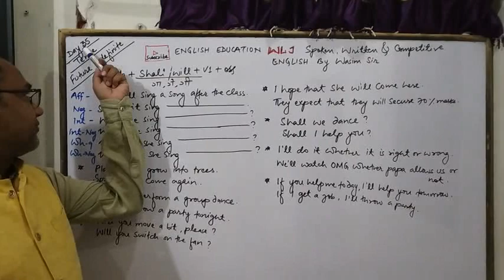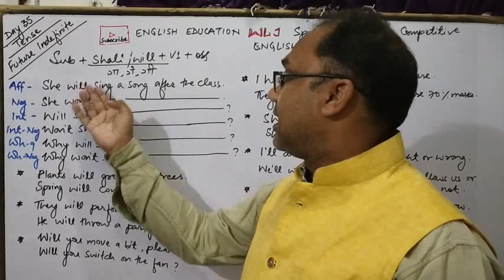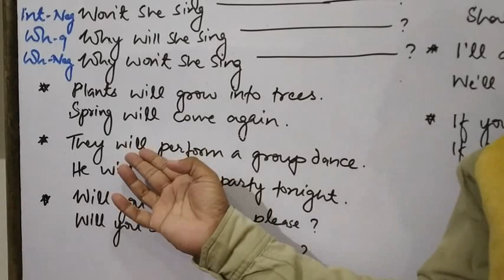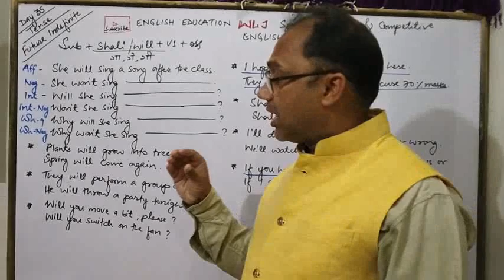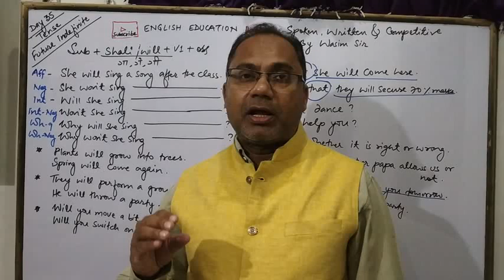Let's learn Tense ; Future indefinite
Easy way to understand Future Indefinite Tense and it's various uses.
let's learn Future indefinite and it's various uses. important uses of future indefinite tense.